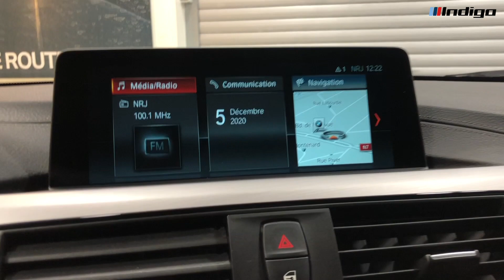CALENDRIER DE L'AVENT INDIGO - BMW SÉRIE 418D À 25 990€ !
LE CALENDRIER DE L'AVENT INDIGO :
BMW Indigo a le plaisir de vous présenter cette BMW Série 418d Gran Coupé Sport à 25990€ jusqu'au 31 décembre dans notre concession Indigo de Juvisy.